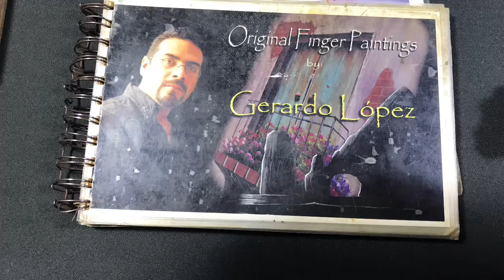Amazing artist Gerardo López paints masterpiece with just his fingers!!!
Mr. López was in our hotel lobby painting for the guests. He made us a painting with the colors our mom asked for.